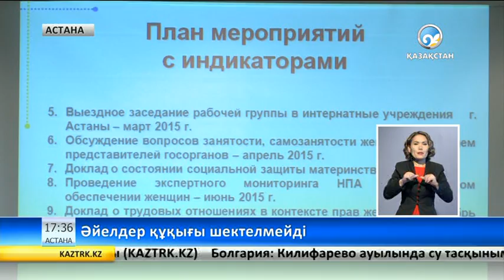Әйелдер құқығы шектелмейді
Бұл мәселе бүгін Президент жанындағы Әйелдер істері және отбасылық-демографиялық саясат жөніндегі ұлттық комиссияның кезекті мәжілісінде айтылды.